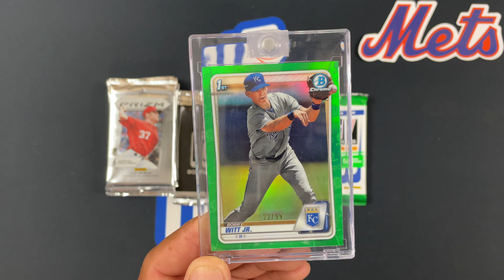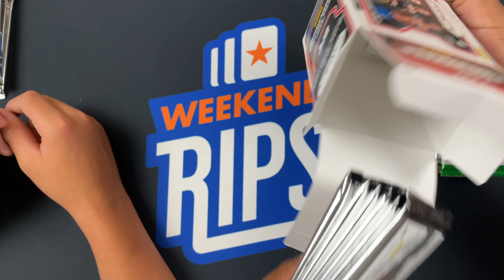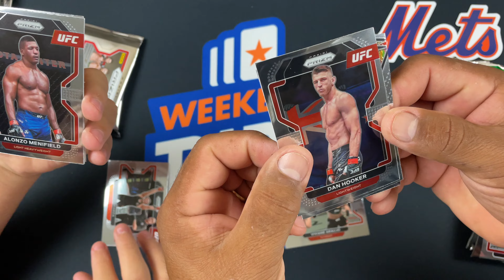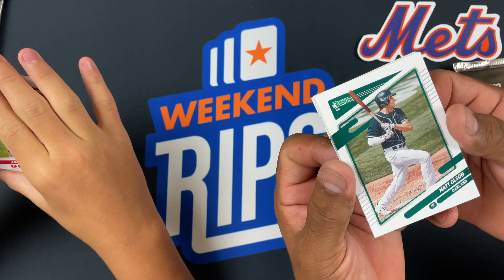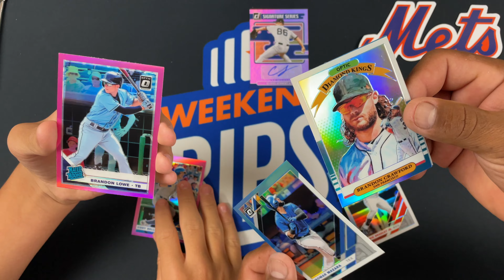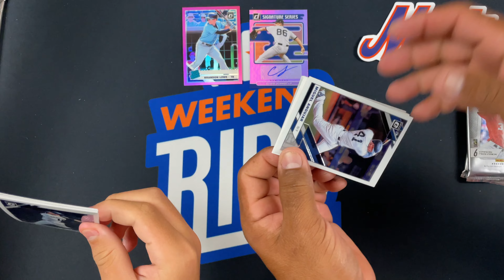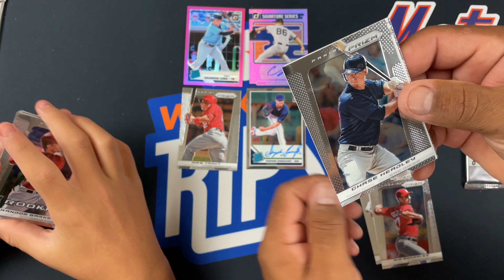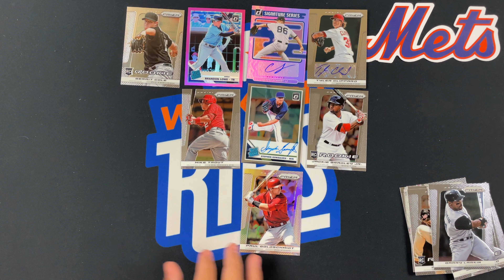The Fathers Day curse. ep. 197!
Today we open 2013 Prizm, 2019 Donruss Optic, and 2021 Donruss. Does the Father’s Day curse continue?